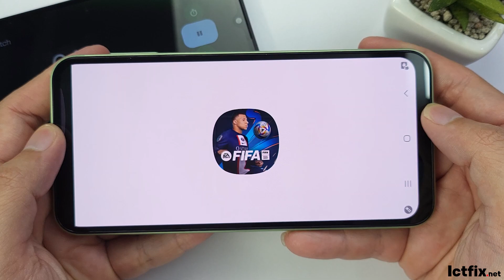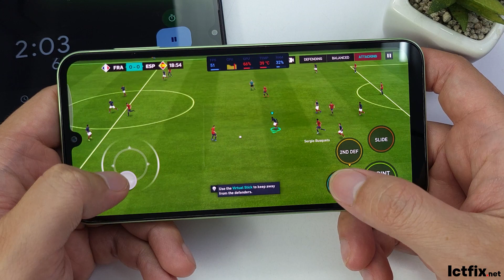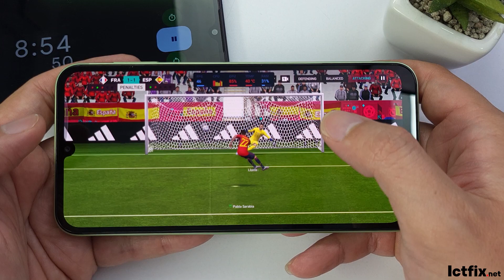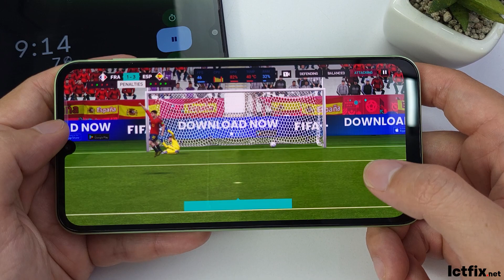Samsung Galaxy A24 Fifa Mobile Gaming test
OS: Android 13

Chipset : Mediatek MT8781 Helio G99 (6nm)
CPU: Octa-core (2x2.2 GHz Cortex-A76
GPU: Mali-G57 MC2
RAM: 6 GB
Storage: 128 GB
Battery: Li-Po 5000 mAh, non-removable

fifa mobile qatar 2022
samsung a24 fifa mobile gameplay
samsung a24 fifa wolrd cup
fifa world cup samsung a24
gaming test
fifa mobile online
ictfix
ictfix.net
samsung a24 test game fifa mobile
samsung a24 fifa mobile gaming test
samsung a24 fifa soccer